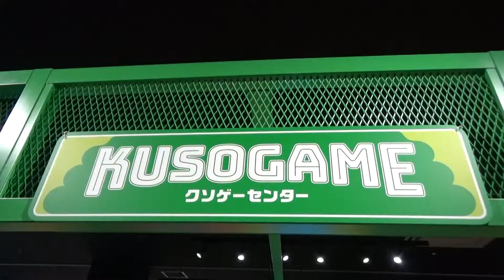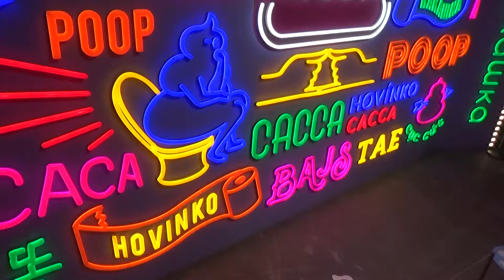Unko Museum in DiverCity Tokyo Plaza, Odaiba 便便博物館（台場DiverCity Tokyo Plaza）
Unko Museum newly opened in DiverCity Tokyo Plaza (Odaiba) on August 9, 2019. Let's have a look at the MAX UNKO KAWAII world!
便便博物館2019年8月9日在台場的DiverCity Tokyo Plaza開幕啦！快來看看MAX便便KAWAII世界長什麼樣吧！